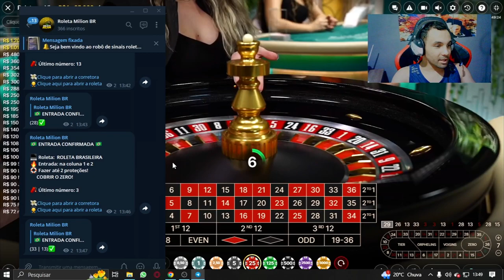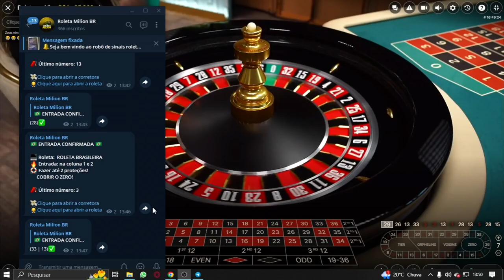A melhor Sala de Sinais de Roleta 98% De Acerto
✅-COMENTE
✅-COMPARTILHE

00:00 Inscreva-se
00:45 Sinal
03:03 Pegando os sinais na pratica
04:55 Saque ao vivo

🔞 Atenção!
Bem-vindo ao meu canal dedicado ao mundo da roleta! Aqui, você encontrará conteúdo educativo sobre como jogar roleta, entender suas regras e estratégias para aumentar suas chances de ganhar. É importante destacar que este canal não é responsável por quaisquer ações tomadas pelos espectadores, incluindo apostas feitas com base em nossos vídeos. Nosso objetivo é fornecer informações e conhecimentos para que você possa tomar decisões informadas ao jogar roleta. Então, se você é um fã de jogos de ca$$ino e quer aprimorar suas habilidades na roleta, você está no lugar certo! Não se esqueça de se inscrever e ativar as notificações para não perder nenhum de nossos novos vídeos educativos.